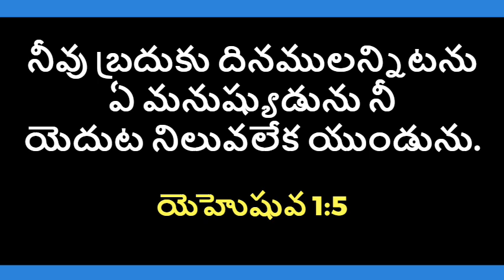God's Promise For You - 22.11.2021